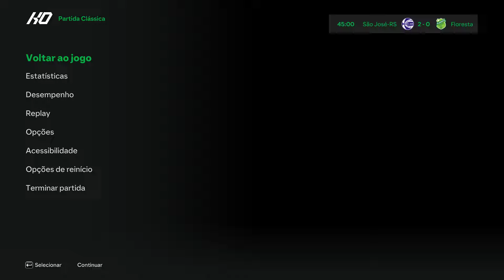São José-RS x Floresta-CE - 12 rodada Brasileirão Série C 2024 - EA FC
Simulei São José-RS x Floresta-CE pela 12 rodada do Brasileirão Serie C 2024 - EA FC
Estádio Passo d'Areia - 08/07/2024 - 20:00

Jogo disputado e equilibrado, aproveitaram as oportunidades e venceram a partida...